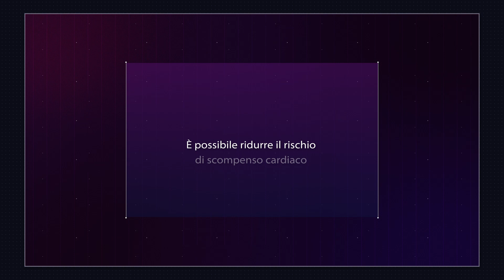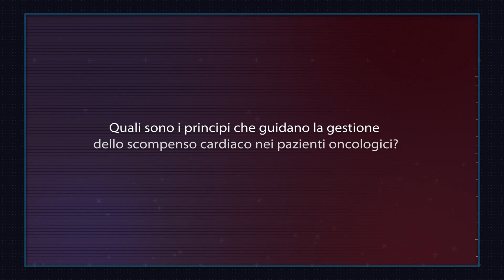Cardioncologia: quali evidenze sullo scompenso cardiaco?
È noto che le patologie oncologiche, così come le terapie utilizzate per il loro trattamento, possono determinare l'insorgenza di uno scompenso cardiaco. In occasione dell'edizione 2023 del congresso "Cuore e non solo" tenutosi a Genova il 27 e 28 gennaio, abbiamo parlato con Teresa Lopez-Fernandez dell'Hospital La Paz di Madrid dei modi per prevenire e trattare questa condizione nei pazienti oncologici.